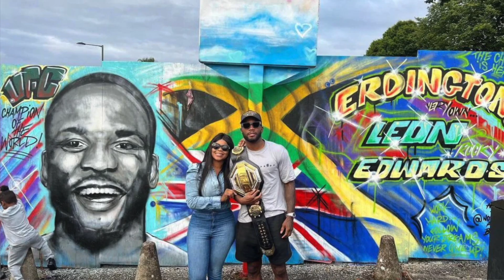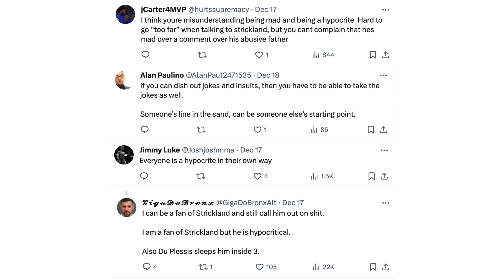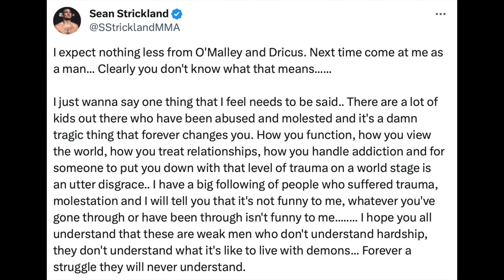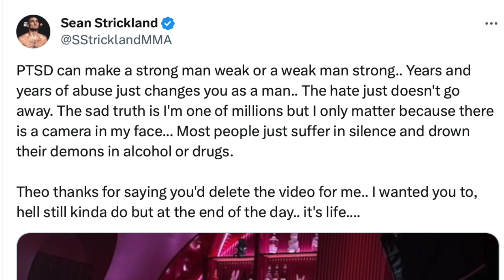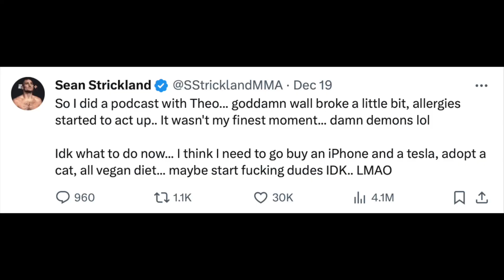Sean Strickland Calls Out COWARD Trash Talking..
In Today's video I talk about Sean Strickland, calling out Colby Covington and Dricus Du Plesis for trash talking gone too far.